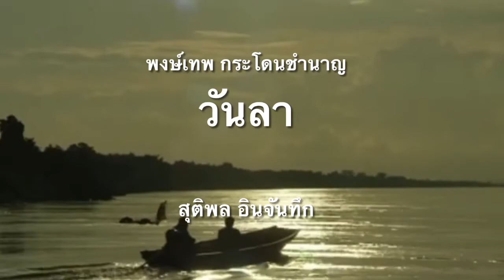วันลา : พงษ์เทพ กระโดนชำนาญ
วันลา
ขับร้อง
จัดทำ : สุติพล_อินจันทึก { สืบ เจตนา }

‘ หากเรา นั้น ยังคง เหมือนเดิม
ช่วยเสริม ต่อเติมฝัน ถึง วันที่มี
เหนื่อยล้า และ หม่นหมอง
กลับมอง ย้อน ไปอีกที

ว่า.. เธอ นั่นยังมี ฉันไง ,